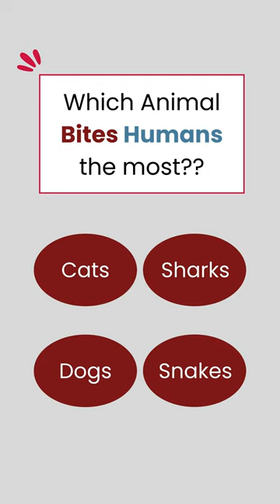What Animal BITES Humans the Most?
What did you think, dog bite, cat bite, shark bite, or snake bite?